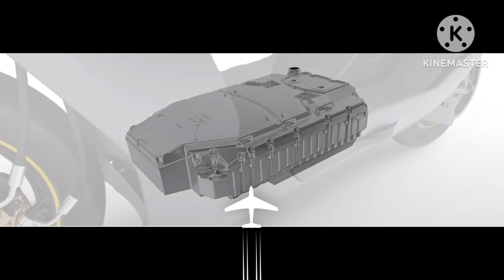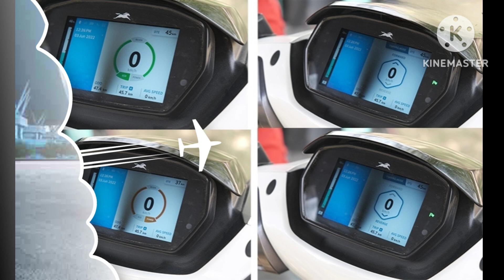⚡जानिए कैसे मिलेगा इलेक्ट्रिक स्कूटर पर मिल रही सब्सिडी ⚡